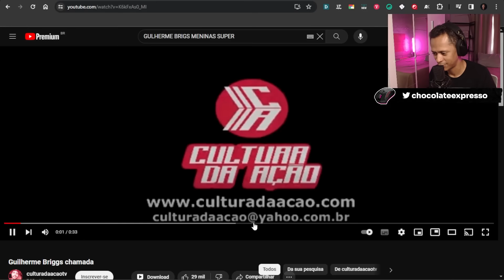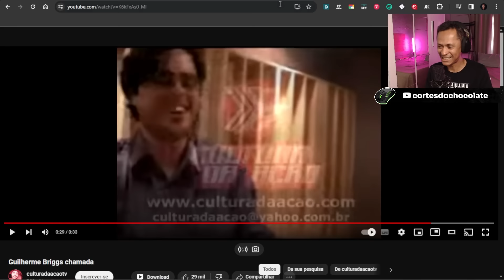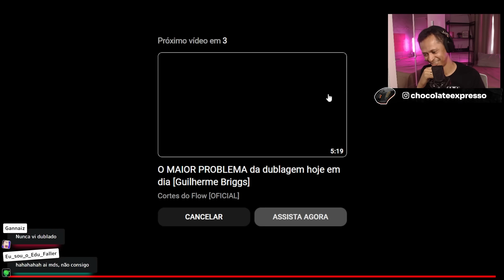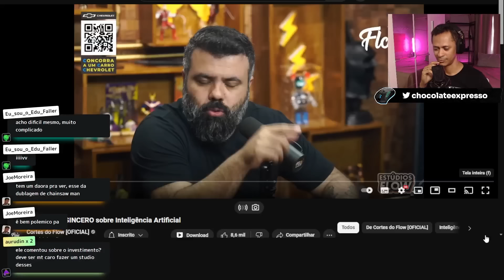DUBLADOR DO SUPERMAN FALA SOBRE INTELIGÊNCIA ARTIFICIAL | CORTES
🟢 Ao vivo todo dia das 8:30h às 12h na Kick

00:00:00 - Intro
00:00:05 - Fãs de Guilherme Briggs
00:00:12 - personagens dublados por Briggs
00:00:37 - o personagem 'Ele' das Meninas Superpoderosas
00:01:11 - a voz do personagem 'Ele'
00:02:53 - a caracterização do personagem 'Ele'
00:03:28 - percepção do público sobre o personagem 'Ele'
00:06:09 - Discussão sobre a dublagem de Star Wars
00:08:05 - dublagem remota
00:11:11 - a segurança na dublagem remota
00:12:22 - a aprovação da Paramount para a dublagem remota
00:12:57 - Discussão sobre a recusa da Disney para a dublagem remota
00:14:31 - Discussão sobre a possibilidade de outros profissionais adotarem a dublagem remota
00:15:02 - Dublagem e IA
00:15:22 - Impacto da IA na dublagem e produção de conteúdo
00:15:35 - Discussão sobre a qualidade da IA em dublagem
00:15:47 - Debate sobre a influência da IA na arte
00:17:27 - Debate sobre a sofisticação da linguagem humana e IA
00:17:42 - Discussão sobre a percepção humana da IA
00:20:43 - Discussão sobre a inteligência humana e a IA
00:21:13 - Debate sobre a regulamentação da IA
00:22:00 - Discussão sobre a necessidade de especialistas em debates de IA
00:23:57 - Debate sobre a regulação da internet e IA
00:30:19 - Atendimento humano vs robô
00:30:49 - Exemplo de atendimento ao público
00:32:01 - Opinião sobre censura e inteligência artificial
00:32:19 - Liberdade de pensamento e censura
00:33:29 - A necessidade de soluções locais
00:34:23 - Discussão sobre discordância
00:34:53 - A ferramenta inteligência artificial
00:37:31 - O futuro do atendimento humano
00:38:14 - A ferramenta inteligência artificial como complemento
00:38:29 - A normalização da inteligência artificial
00:40:38 - Seja membro desse canal